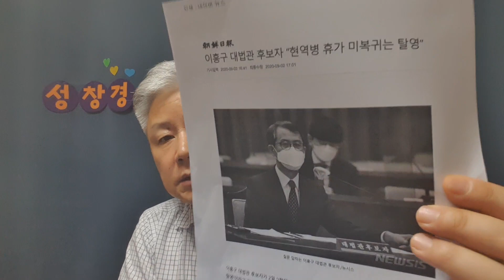[성창경TV] 추미애 아들 사건 파문 확산. 특검 추진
추미애 아들 사건과 관련해 군 관계자가 추미애 보좌관의 전화를 받았다는 증언을 하면서 추미애가 거짓말 하고있다는 의혹이 강하게 제기되는 가운데 추미애가 입을 닫고있다. 그리고 대법관 후보자는 휴가후 미복귀는 탈영이라고 밝혔다 . 이런 가운데 야당은 특점을 추진하고 있고, 추미애 아들과 추미애 보좌관, 군관계자 등 5명을 검찰에 군형법위반 혐의로 고발핬다.